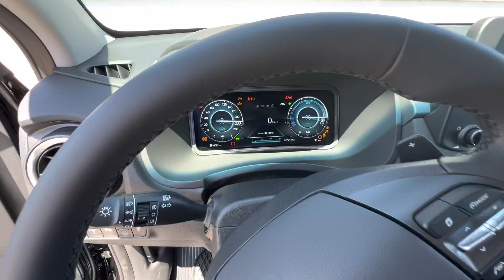My New Car Hyundai Kona Hybrid